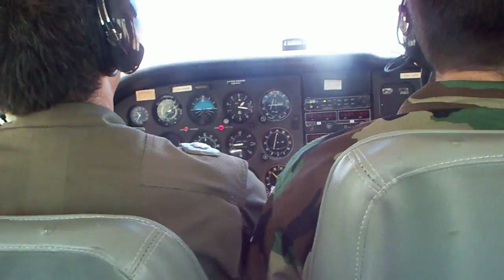Landing at Allegheny County Airport